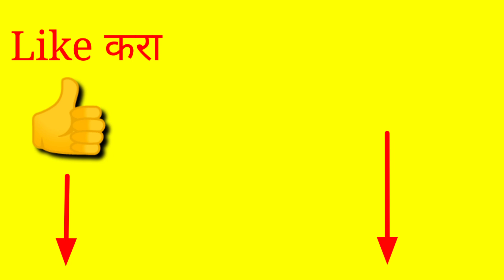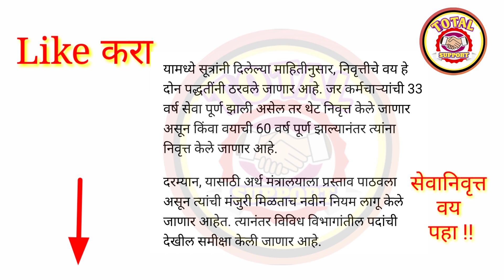सरकारी कर्मचाऱ्यांच्या सेवानिवृत्तीचा निर्णय || कर्मचाऱ्यांना मिळाला दिलासा || सरकारची मोठी घोषणा